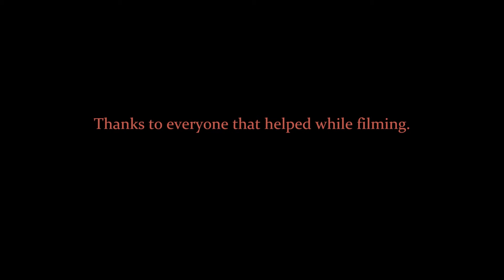The Land Of Darkness: Photo collection.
These are pictures that we took while filming.